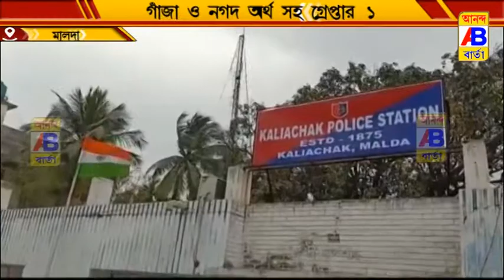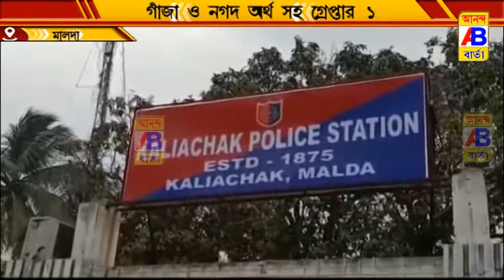গাঁজা ও নগদ অর্থ সহ গ্রেপ্তার 1